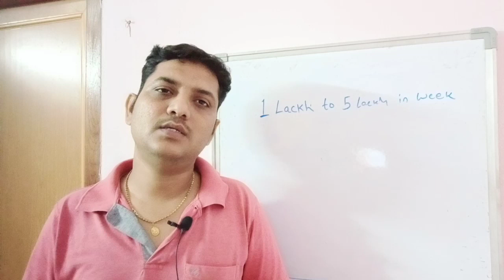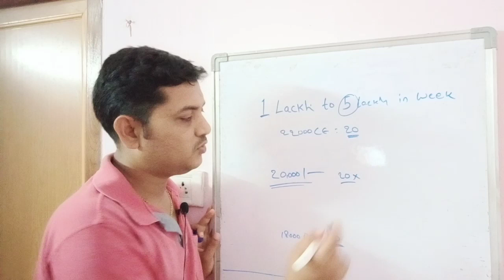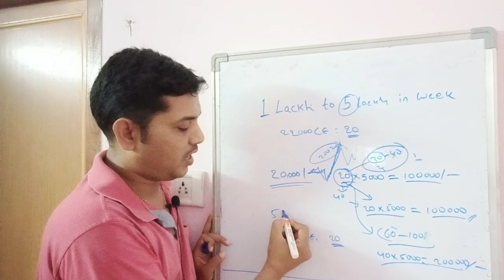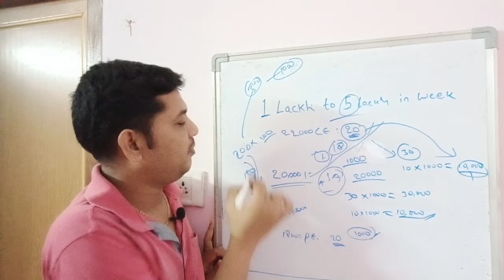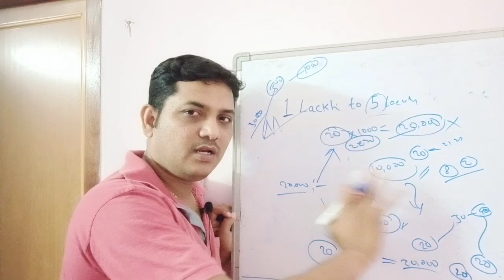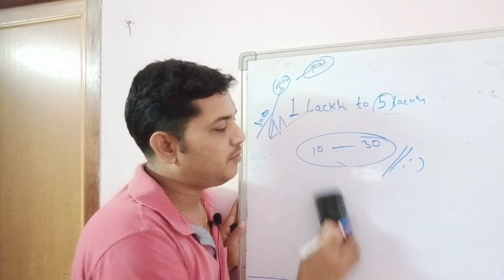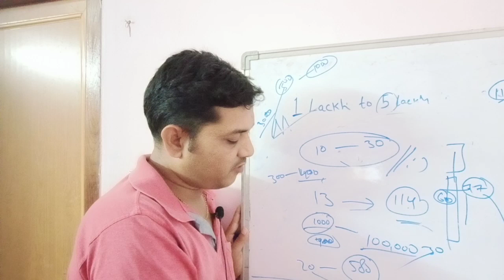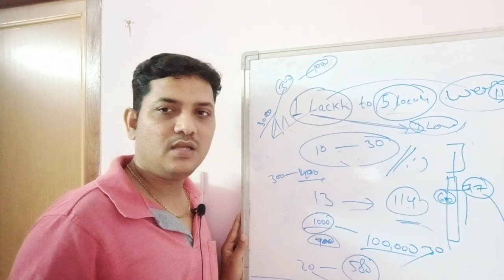How to get 1 lackh to 5 lackh in weak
If you want trade with me just open your Demat account in my franchise